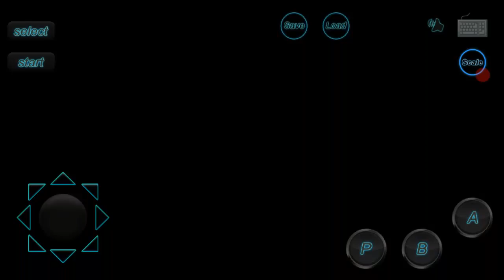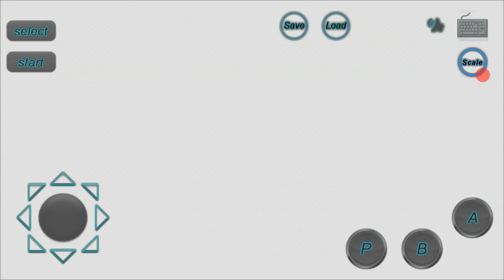Sonic 3 and Knuckles ... Como fazer o bug das esmeraldas... para ficar super sonhador Sonic !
! LEIA A DESCRIÇÂO A BAIXO !

Espero quer vocês tenha gostado do vídeo
Por favor mim ajude com muitos like. 👍👍 mim ajudaria muito... Você ganha em dobro .

Para vocês fazer o bug  fassa esse código nos lugares quer eu estive demorando muito. Aqui o código ( 3 vezes para esquerda + 3 vezes para direita + 3 vezes para cima ) pronto tenha uma boa sorte !!!